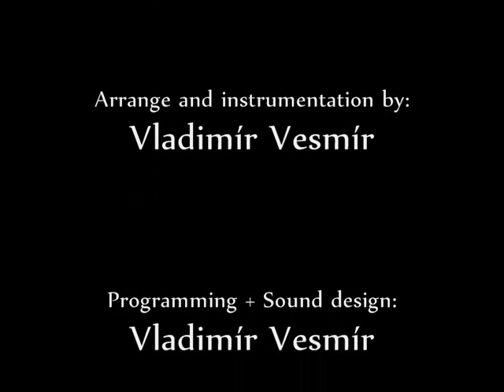10.SVĚTLO.wmv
Rok 2002 projekty,  Patrick Tenev TNF